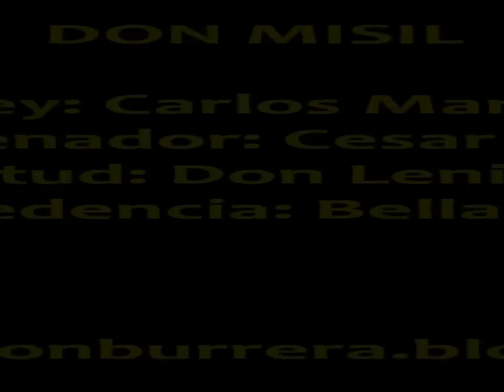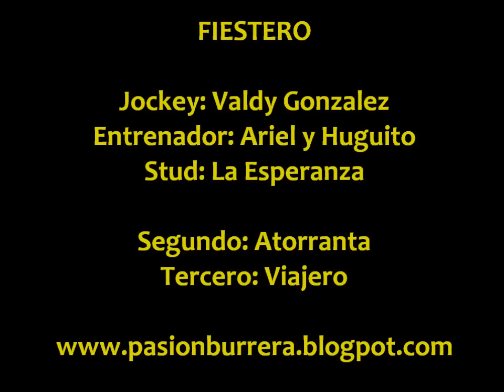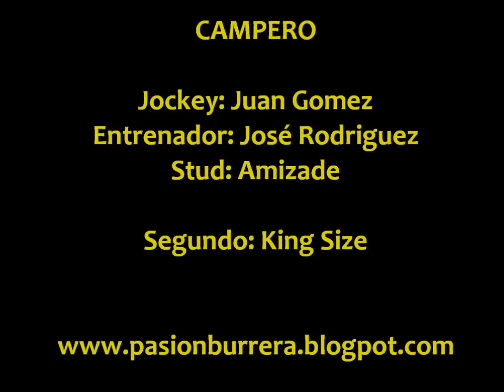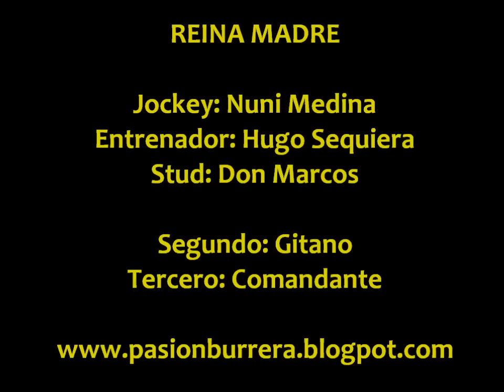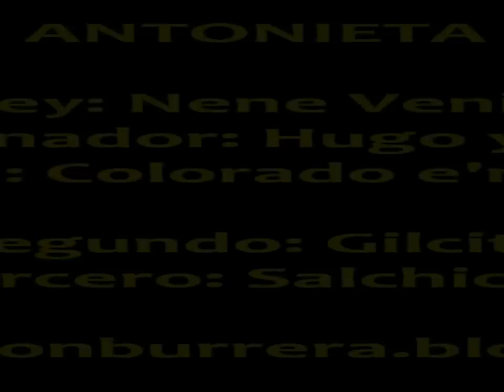Don Misil, Fiestero, Campero, Reina Madre, Antonieta y Vagabundo - Goya (22-12-13)